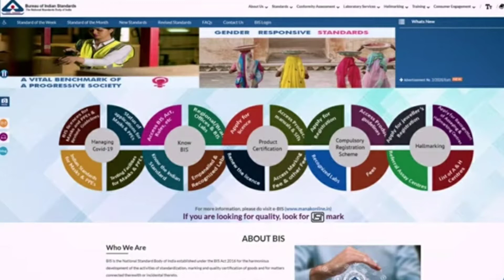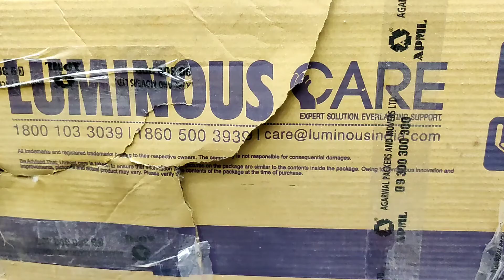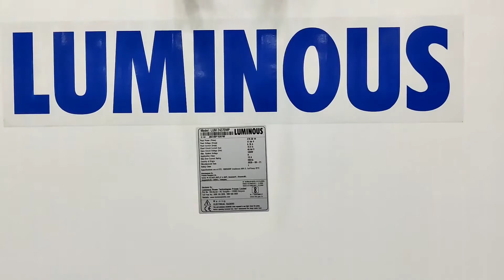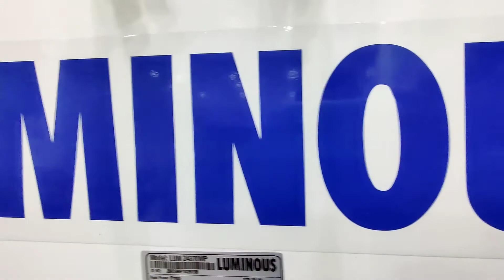Luminous Solar Panel PV Module 370 Watt Unboxing and Review in Hindi | Best Solar Panel For Home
Mono PERC 370 Watt solar panel consists of 72 solar cells made from a single crystal of silicon. In appearance, the panel has a smooth texture and the thickness of the slice is clearly visible. It is designed using the technology in India that works in low light and even in cloudy weather which means they will produce closer to their rated output in less than ideal conditions. These panels are ideal for smaller rooftops or space-confined rooftops. The cells inside the solar panel are made of A grade, Anti-PID cells.

Features of Mono PERC Panels:
1. Best-in-class conversion efficiency; IP Rating - IP 67
2. More light absorption with the anti-reflective coating and back surface field (BSF)
3. Better module protection with the advance EVA encapsulation
4. Designed with silver anodized aluminium alloy frame and 3.2mm thick high transmission low iron tempered glass, AR coated which resilient to extreme weather and offers excellent performance even in low light
5. They carry the industrys best performance warranty of 25 years of solar generation
6. Complies to standards: IEC 61215 Ed2, IEC 61701, IEC 61730-1, IEC 61730-2 BIS

Luminous Zolt 1100 Inverter:-

Luminous Zelio 1100 Inverter:-

Luminous Optimus 1250 Inverter:-

Luminous 1050 Eco Volt Sinewave Inverter :-

Luminous Redcharge Rc16000 Battery:-

Luminous Lifemax LM18075 Battery:-

Shop Address:-
BALAJI AUTO ELECTRICAL WORKS
50 TEMPLE ROAD JANGPURA BHOGAL NEW DELHI-14

About Uploader:-
Hello Guys My Name is Abhishek Saini and I am from New Delhi Owns Battery and Inverter Showroom and Love to Talk about Cars and Love to Make videos on them. I have Other YouTube Channel Named Abhinia Auto Vlogs.